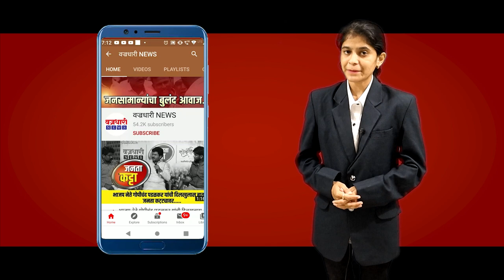आमदार विक्रमसिंह सावंत कोरोनाच्या लढाईत आक्रमक